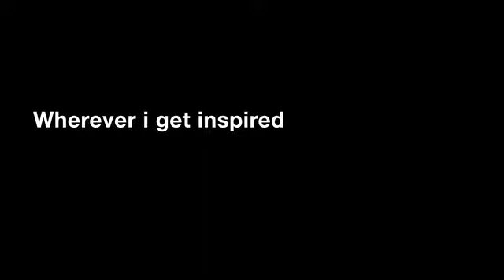Century - Pantheon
Příjemné sledování.